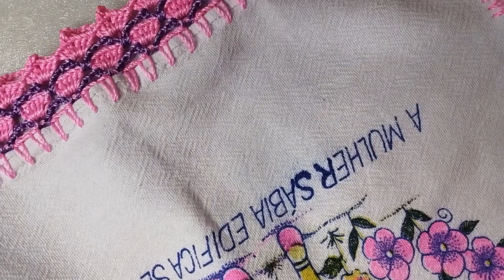💜 Bico/ Barrado em Crochê no Pano de Prato INICIANTE Versão /CANHOTO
oi seja muito bem vindo(a), bora aprender esse Lindo Fácil, e Econômico Barrado de crochê, valorizando ainda mais seus panos de prato, espero que gostem, fiquem até o final pois compartilho

🔔  Cliquem no sininho de notificações e marquem TODAS, para não perderem todas as novidades que posto por aqui